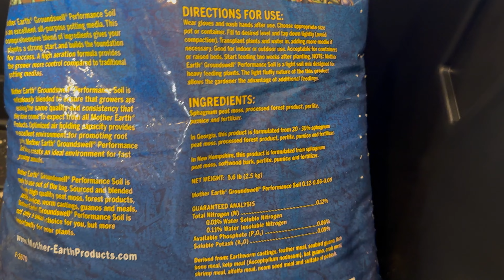Indoor Gardening 2024: The Ultimate Beginner's Guide To Potting Up Seedlings!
I am a beginner gardener learning how to start seeds indoors: today we will be potting up or up potting our growing seedlings! You Up Pot to relieve stress on the plants. Welcome to Becoming Vermont, I have never started seeds indoors until 2024. Come along on my journey as I learn how to grow and start seeds indoors with my grow lights and fan. I'm learning as I go and hoping to GROW and fuel myself with some wonderful plants this coming year. And if you're an experienced gardener, PLEASE comment on your best tips and tricks in the garden. I will greatly appreciate it! Coral

00:00 Introduction
00:34 Preparing soil for potting
05:08 Let's Up Pot our seedlings!
07:40 Look at our roots!
11:56 Thanks for being here!